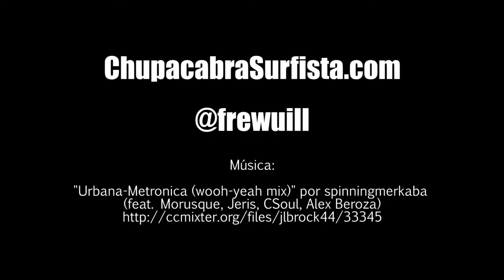Dropknee Perol 2013